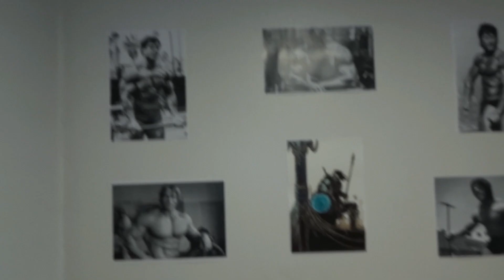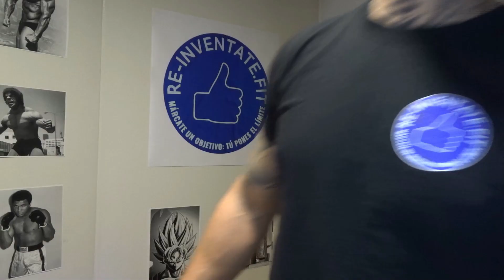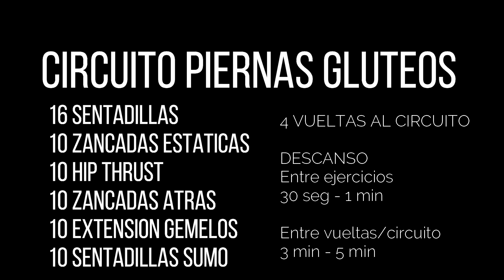CIRCUITO de EJERCICIOS para PIERNAS y GLUTEOS en CASA ▶ SIN MATERIAL👍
MUY BUENAS, HOY TE TRAIGO UN VIDEO EN EL QUE TE MUESTRO UN CIRCUITO PARA FORTALECER PIERNAS Y GLUTEOS.